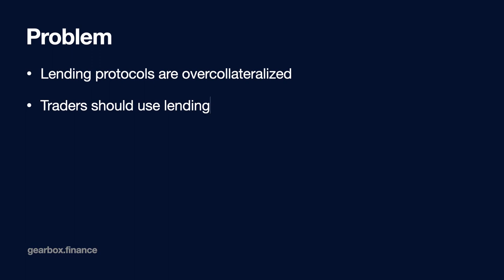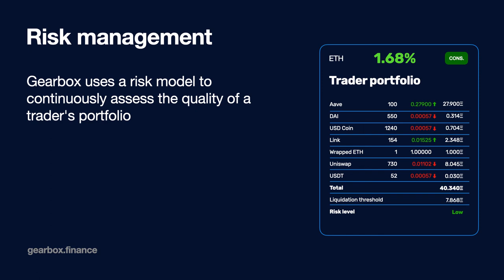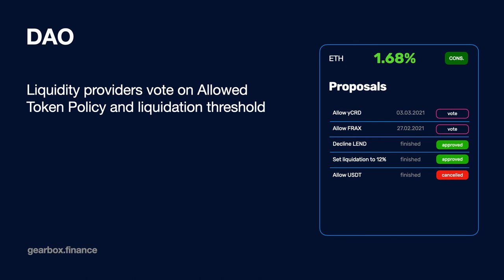Gearbox protocol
Gearbox is gas-efficient Undercollateralized protocol for margin trading & yield farming. It combines two modern DeFi concepts -
DEX and Landing protocols to provide advanced gas-efficient solution for trading & farming with leverage.

Gearbox protocol is Marketmake ETHGlobal hackathon finalist.